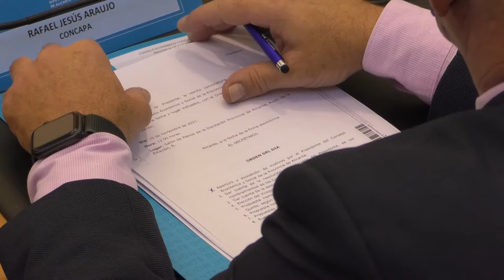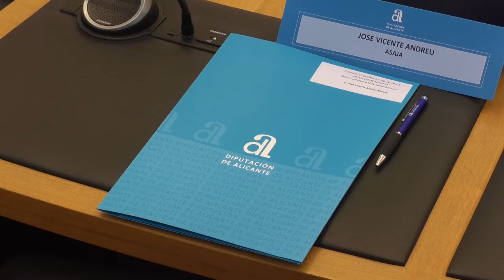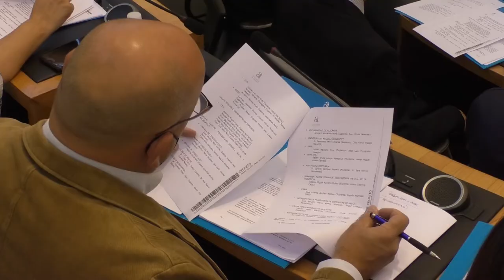Creado el Consejo Económico y Social de la Provincia de Alicante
Esta mañana se ha constituido en la Diputación de Alicante el Consejo Económico y Social de la Provincia de Alicante en el que se integran representantes de los distintos ámbitos de la sociedad alicantina.
El objetivo es aportar ideas y defender los intereses de la provincia de Alicante.